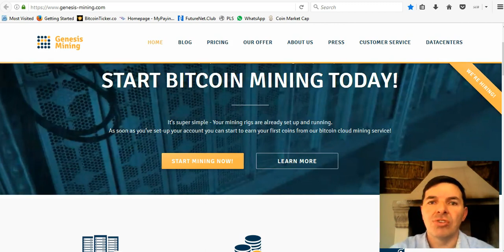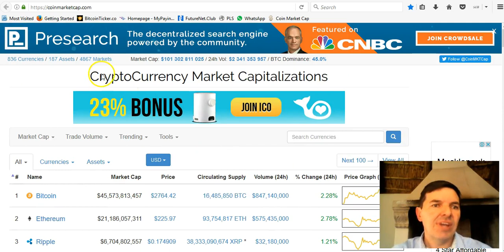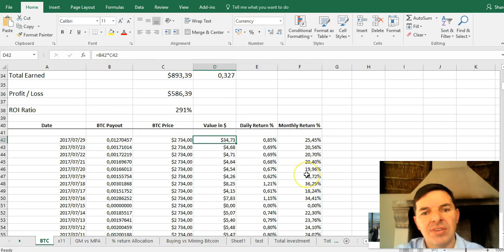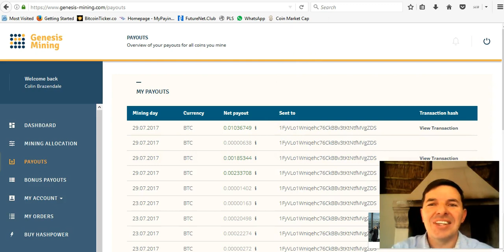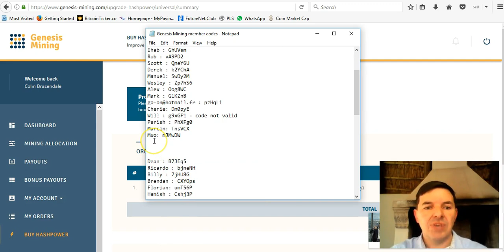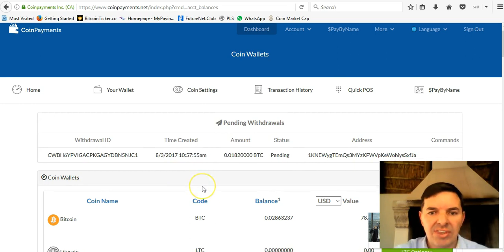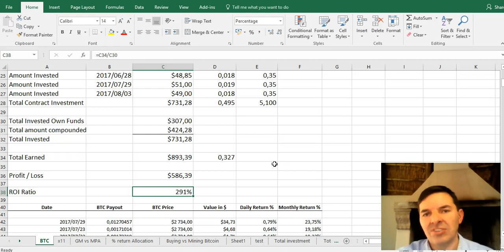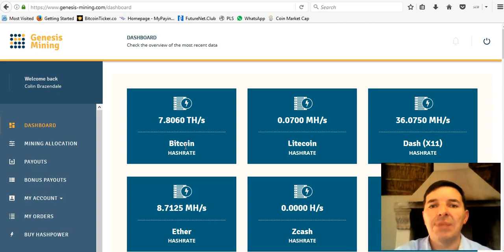Genesis Mining update and they stopped payments for second time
Genesis Mining payments stopped twice in the last 2 weeks. See the video for details.

Bitcoin mining gives you valuable bitcoin to use to trade somewhere else online.

Genesis Mining has been going for more than 3 years and does have an active Youtube and FB channel.

You may buy contracts with your credit card or bitcoin. But when you do it with your credit card you will have to wait 30 days before you start mining. Not recommended. See how to buy bitcoins below:

May your bitcoin mining wealth grow.

Regards

Colin